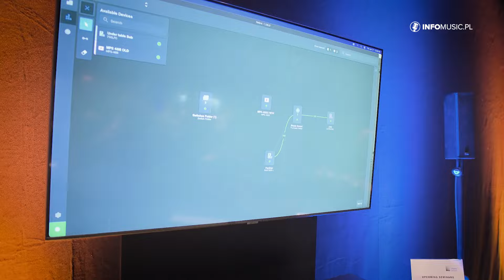Meyer Sound na Prolight & Sound 2023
Targi Prolight + Sound we Frankfurcie nad Menem to taki branżowy „spęd”, na którym – będąc jednym z czołowych producentów systemów nagłośnieniowych – zwyczajnie nie wypada nie być, nawet jeśli nie prezentuje się żadnych świeżynek. Z pewnością w ten sposób myśli też firma Meyer Sound. Podczas PL+S nie było premier, co bynajmniej nie znaczy, że na jej stoisku nie było ciekawie. Wręcz przeciwnie.

Odwiedzający targi, którzy trafili do RoomFrequency 2, mogli zapoznać się z narzędziem do projektowania i miksowania dźwięku przestrzennego Spacemap Go, które prezentowano podczas pokazów na żywo, zaś Tech Bar był miejscem, gdzie można było sprawdzić nowe oprogramowanie Meyer Sound Nebra i uzyskać wyczerpujące informacje na temat jego obsługi i działania. Nebra umożliwia szybkie i intuicyjne łączenie urządzeń z certyfikatem Milan w ramach sieci audio, a także kompleksowe monitorowanie pracy systemu przez tę samą sieć.